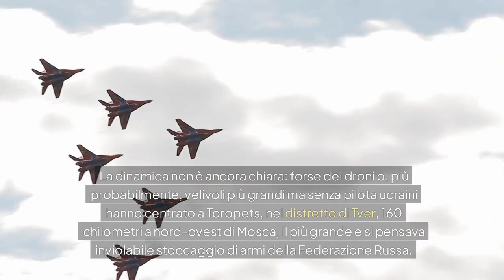Kiev Colpisce: Depositi di Armi Russi Distrutti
Kiev Colpisce: Depositi di Armi Russi Distrutti Scopri come Kiev ha colpito i più importanti depositi di armi russi.